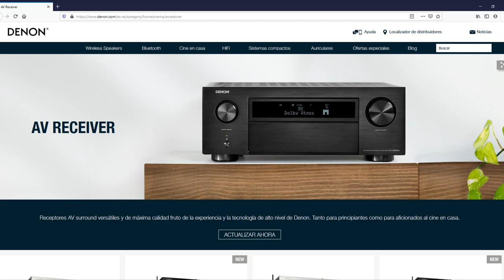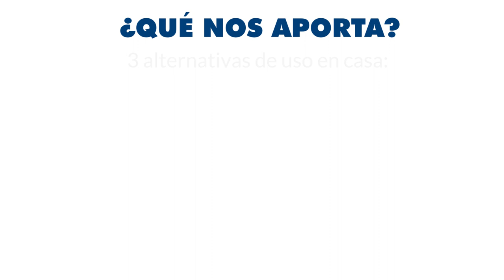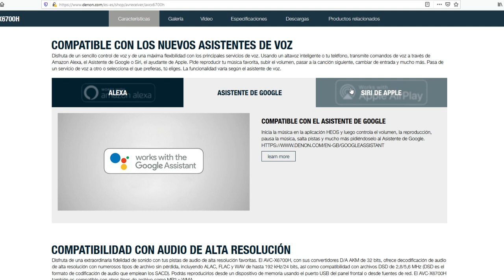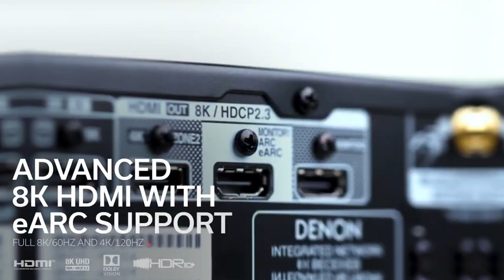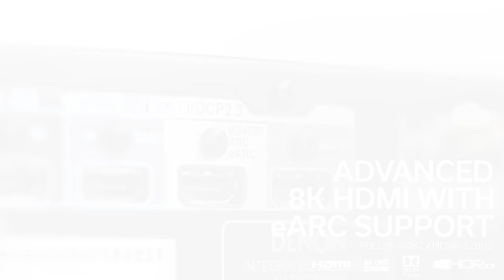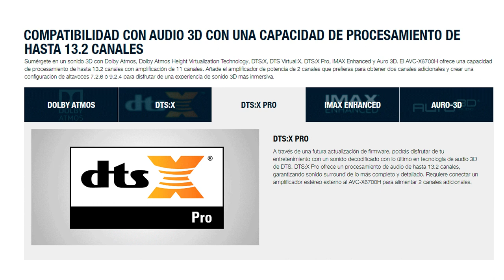Presentamos la nueva gama de receptores AV Denon x700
Una de las grandes novedades de la temporada en Home Cinema es la esperada gama AVR de Denon X700. Repasamos los cuatro receptores AV que componen la serie, con soporte para 8K y sus principales funciones, que te harán disfrutar del cine en casa y los videojuegos.

Además, sumamos al equipo de Zococity.es a Óscar Talaya, especialista en HiFi y Home Cinema, al que conocerás a fondo en próximos vídeos.

*NOTA: Estamos a esperas de recibir unidades para comprobar si los asistentes de voz funcionan en español.

► Comprar Denon x700 en España al mejor precio. Distribuidor oficial